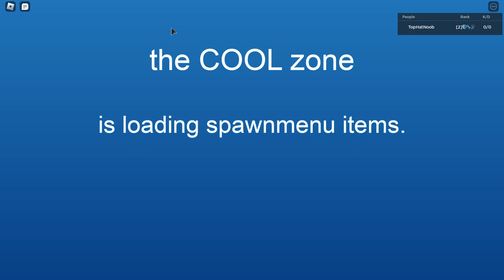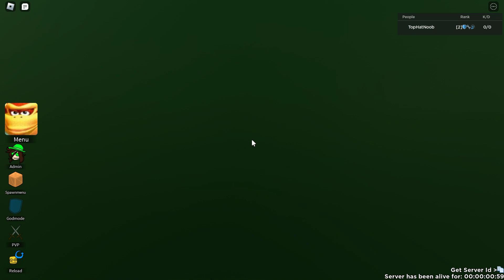reviewing the new COOL zone update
8/10 i can't change the map to anything else